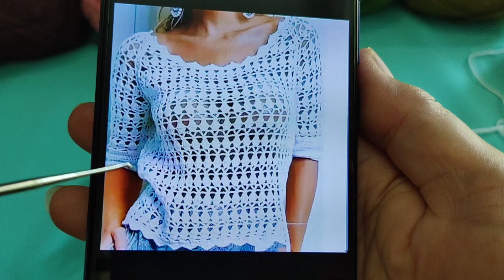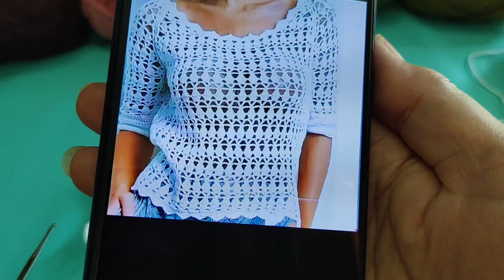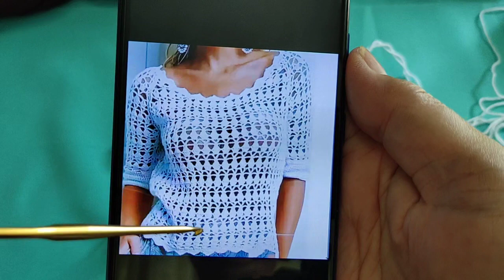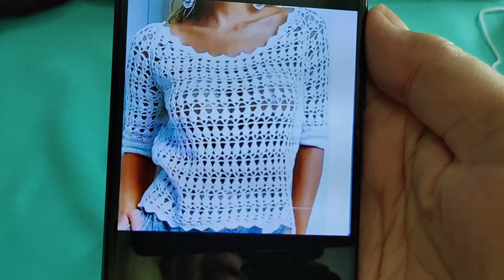เสื้อถักโครเชต์กับบุบผาพารวย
เสื้อถักโครเชต์แบบง่ายๆถักใส่เองสวยมาก